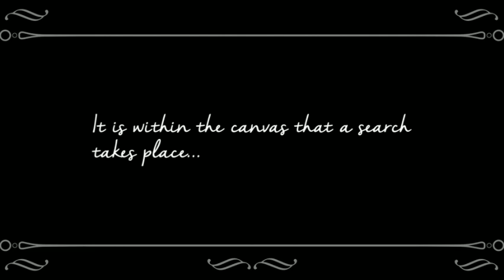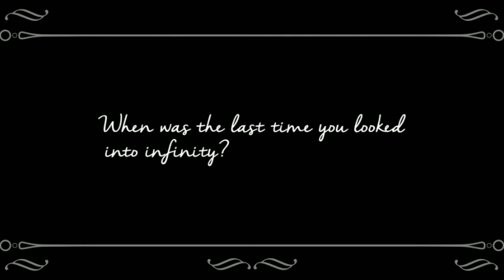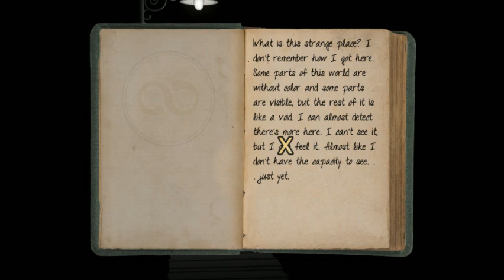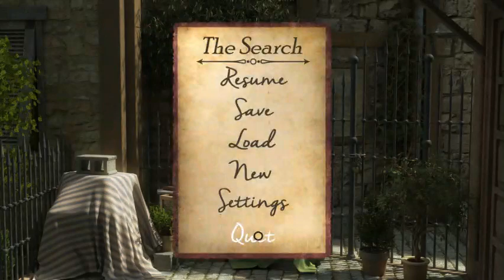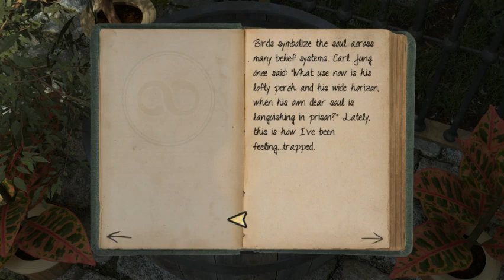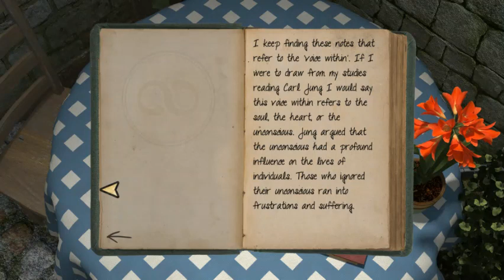I wonder what I'm searching for...